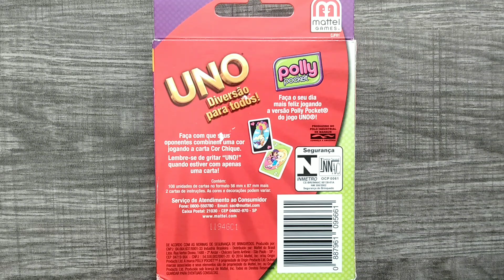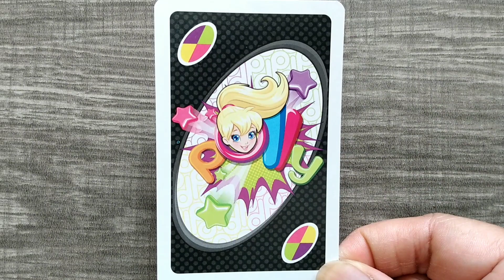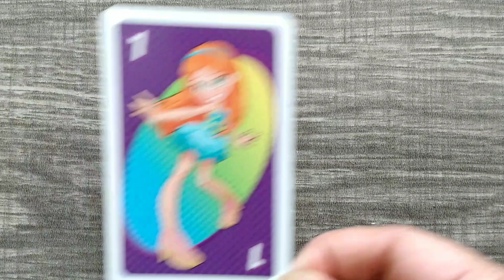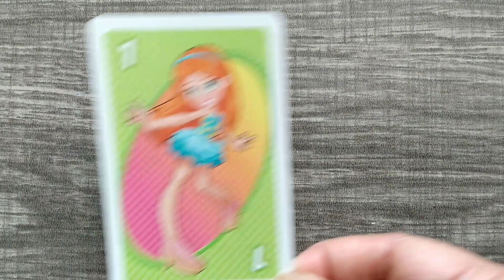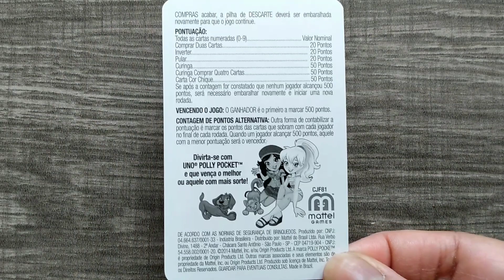UNO Polly Pocket Card Game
Polly Pocket is a toy line of dolls and accessories first founded and designed by Chris Wiggs in 1983 and licensed by Bluebird Toys from 1989 until both entities/properties were acquired by Mattel in 1998. Mattel revived Polly Pocket in 2010 with two-season web serial programming, which is currently only available on YouTube. Mattel relaunched the brand for a second time in 2018 by collaborating with DHX Media (now WildBrain) on a new animated TV series which initially aired on Canadian television on Family Channel on July 8, 2018. The series featured a young girl named Polly who has a magical locket that allows her and her friends to shrink down to a tiny size. The series is currently available for streaming on YouTube, Netflix, Hulu and Paramount+.